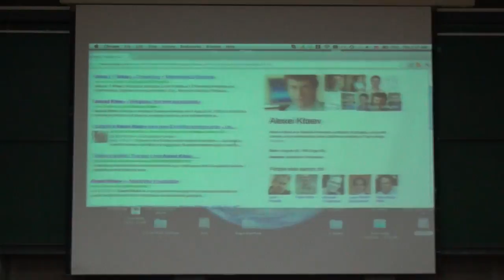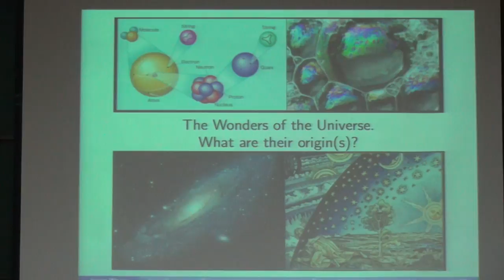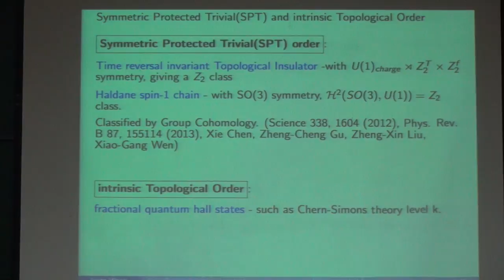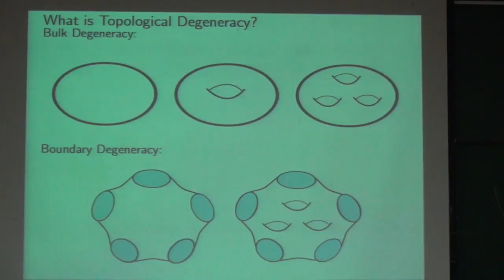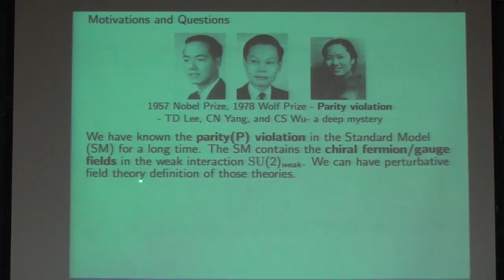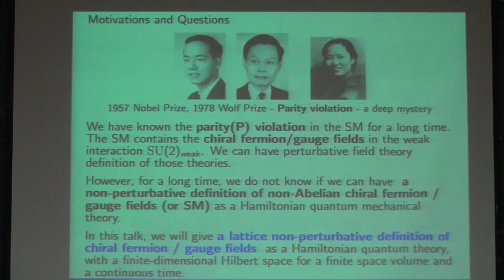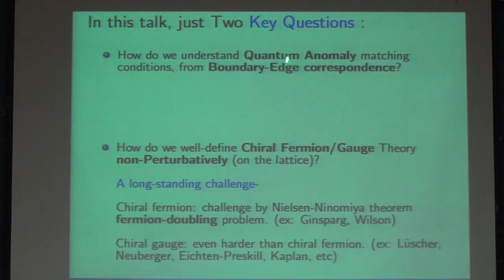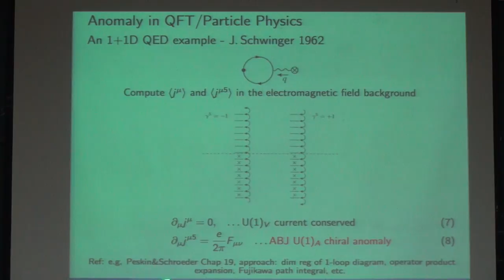Juven Wang, from Topological Order to a lattice non-perturbative definition ... Part I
Topological Insulator and Spintronics
Speaker: Jurven Wang (MIT)
Time: 9/1-6, 2013
Place: R104, New Physics Building, NTU